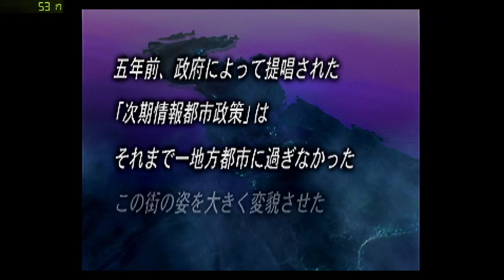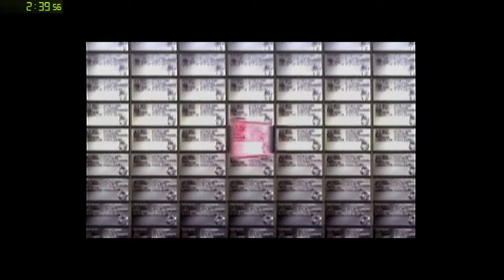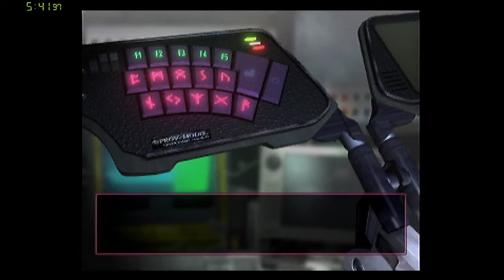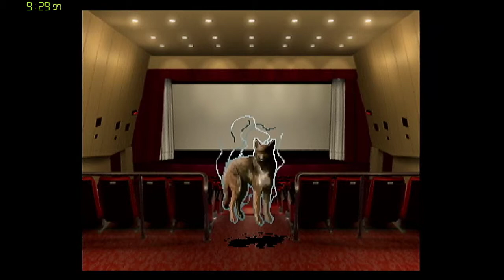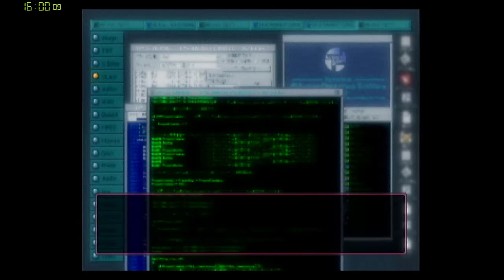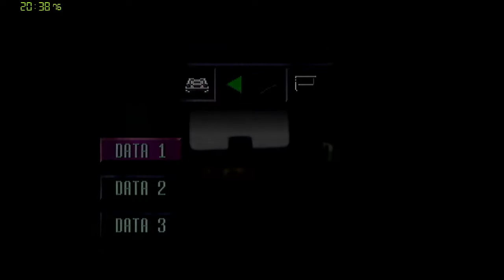Soul Hackers Saturn キャロルJ RTA 29:43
bad movement bad menus